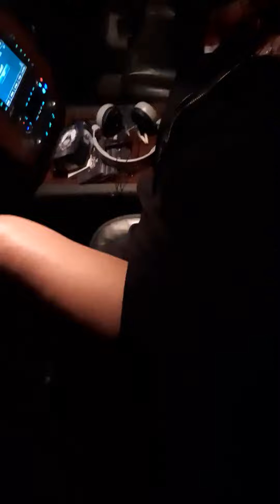Ulanda's real dope feel good music. cardi B and Chris Brown I admire the most and their craft